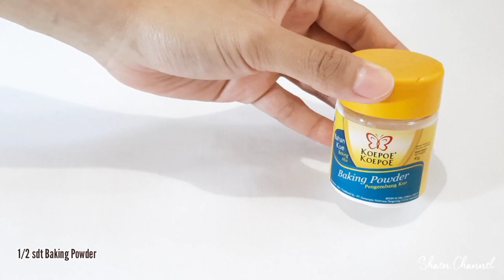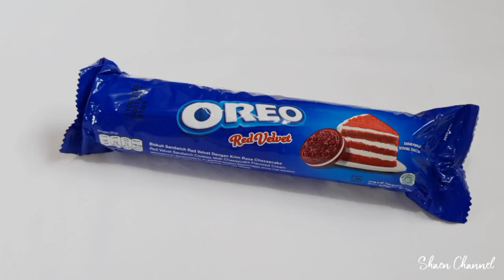RED VELVET CAKE KUKUS | TANPA MIXER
Ingredients:

Bahan kering:
150 gr tepung terigu
2 sdm susu bubuk
1 sdm tepung maizena
1 sdt coklat bubuk
60 gr gula pasir
1/2 sdt BP
1/2 sdt soda kue
1/4 sdt garam
1/2 sdt vanilla bubuk

Bahan cair:
5 sdm minyak goreng
200 ml susu cair
1/2 sachet kopi nescafe (tanpa ampas)
3 sdm air hangat
1 sdt perasan jeruk nipis
1/2 sdm pasta Red Velvet

Butter Cream Cheese:
100 gr mentega putih
50 gr keju oles
2 sdm gula halus
2 sdm SKM
1/2 sdt vanilla

5 keping oreo Red Velvet

Resep Menarik Lainnya